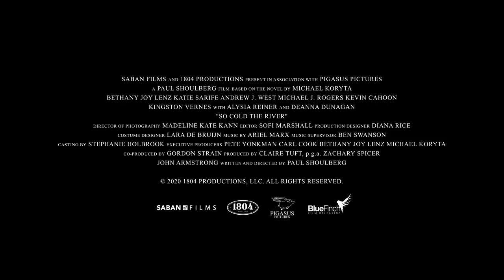So Cold The River Official Trailer (2022)